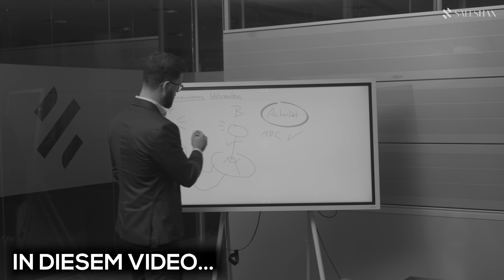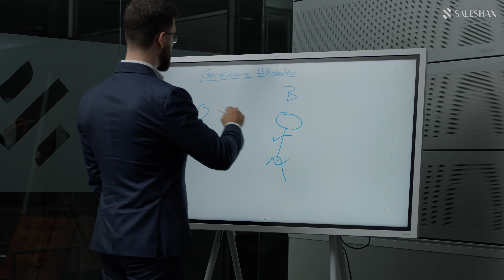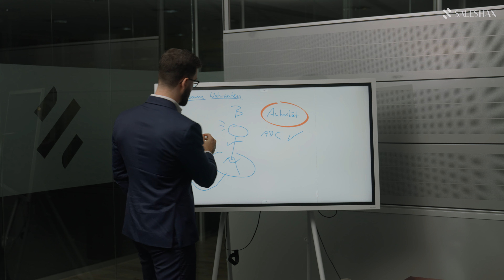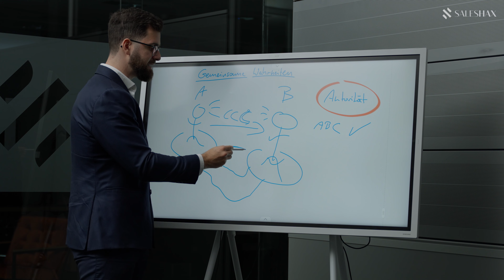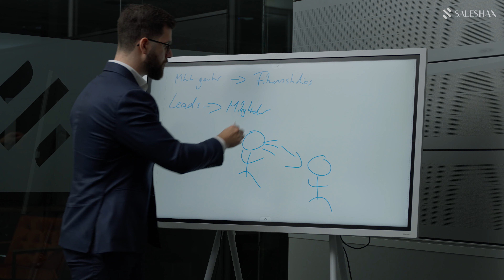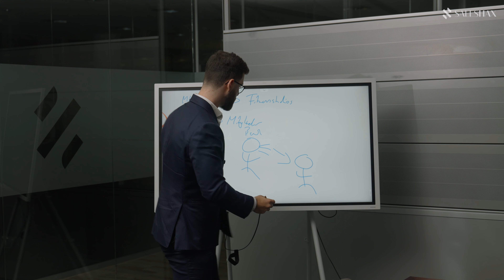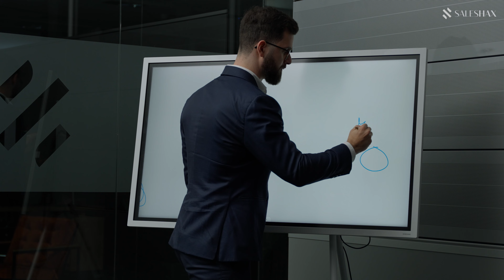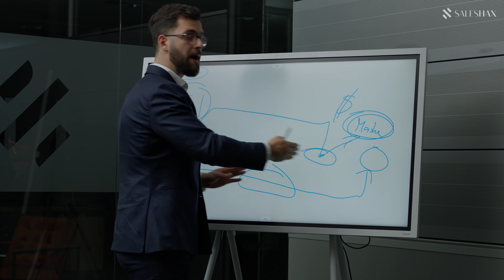60% höhere Abschlussraten mit DIESER Strategie!